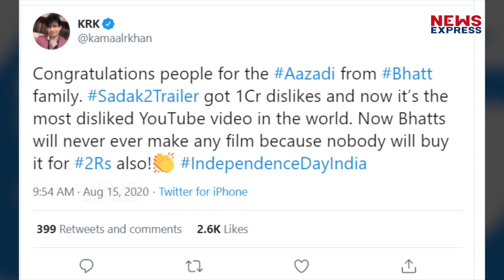Sushant Case : Kamaal R Khan ने उड़ाई खिल्ली Alia Bhatt – Mahesh की खिल्ली, कही ये बात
कुछ दिनों पहले ही आलिया भट्ट की फिल्म सड़क 2 का ट्रेलर रिलीज किया गया था. सड़क 2 का ट्रेलर देखकर सुशांत सिंह राजपूत के फैंस का गुस्सा भड़क गया जिसके बाद से ही आलिया भट्ट की फिल्म के इस ट्रेलर को लोग डिसलाइक कर रहे हैं.  कुछ समय में ही सड़क 2 को एक करोड़ लोगों ने डिसलाइक कर डाला है... सोशल मीडिया पर हो रही इस फजीहत के बीच केआरके ने भट्ट कैंप की जमकर खिल्ली उड़ाई है...